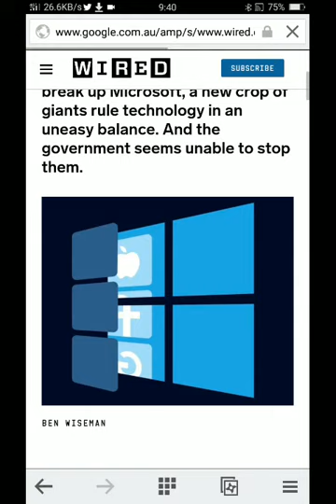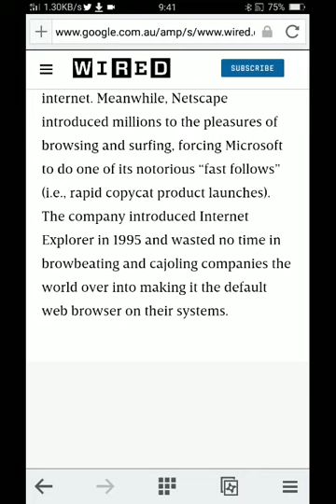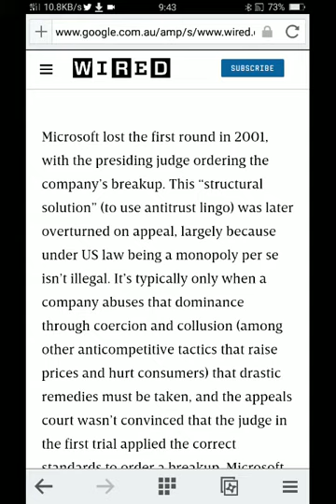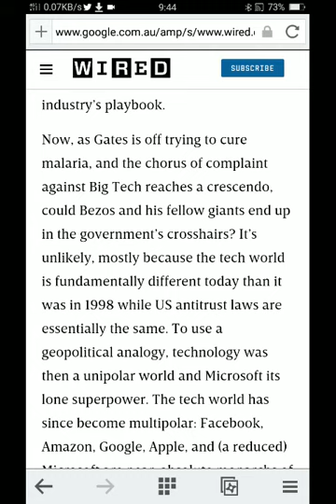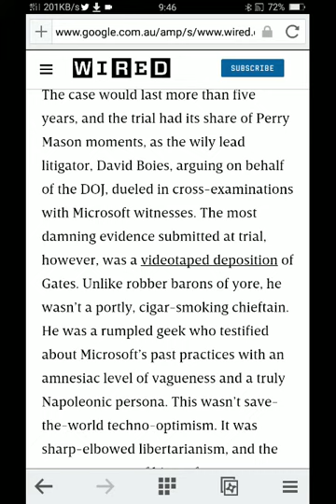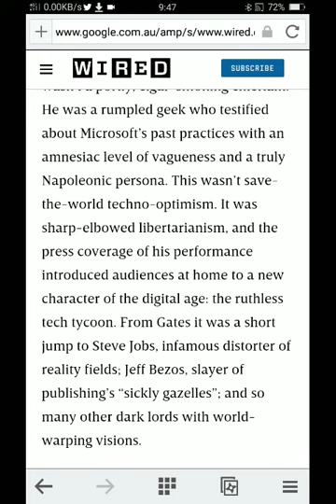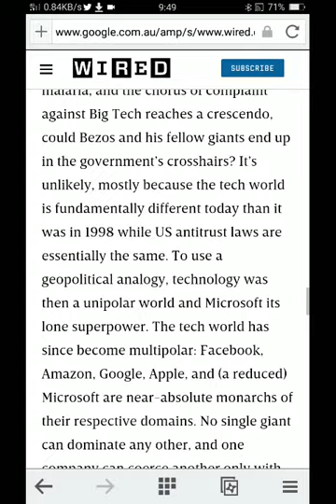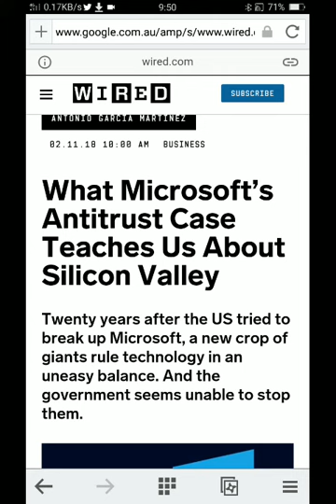Gates Court Case